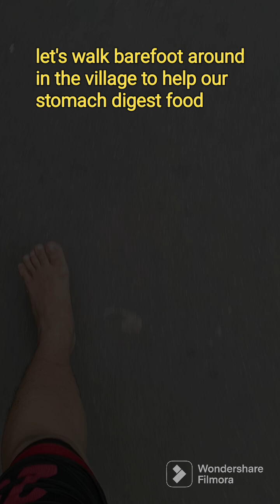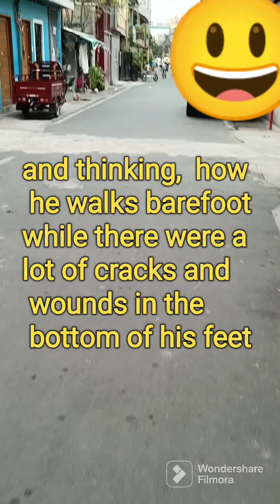Barefoot in summer season 10: walking barefoot around village for burning calories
challenging the toughness of my soles by walking barefoot around in the village under hot weather. due to Extreme toughness of my calluses, the heat cannot penetrate to inner layer of my soles

1. Morning Drive (from filmora)